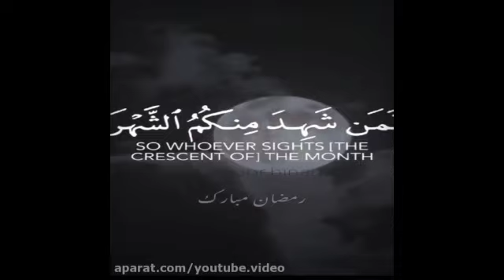23 aprel 2023